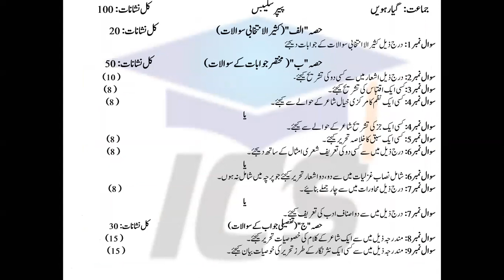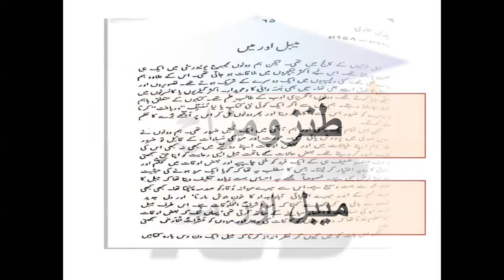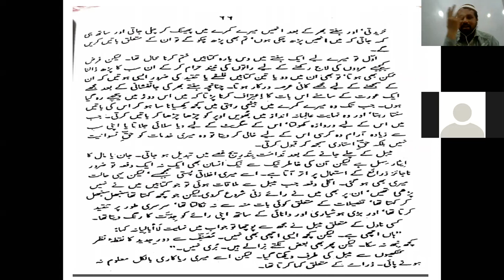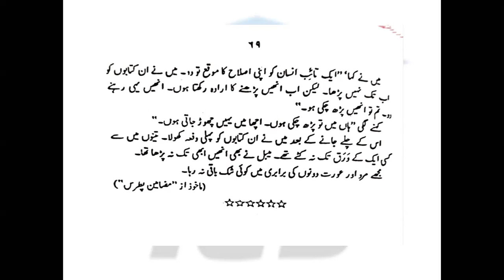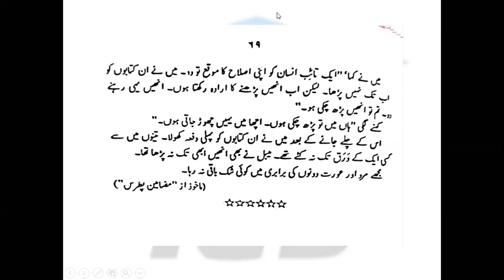25 June 2020 Urdu XI G